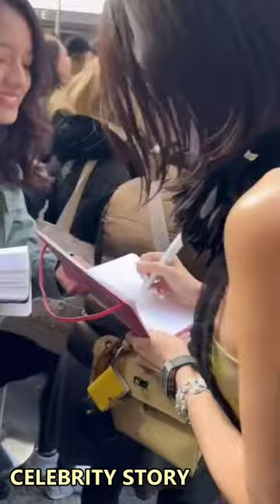HEART Evanglista at PIA Wurtzbach NAG-ISNABAN sa Milan Fashion Week 2024